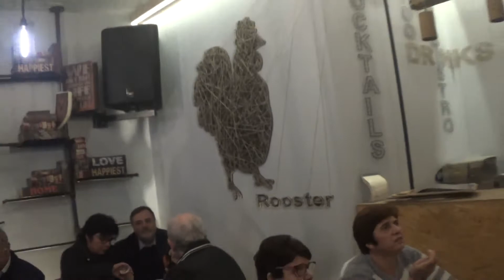Ένωση Αγιομαθιτών Αθήνας.Μετά την εκκλησία στο Cafe 'Rooster' όπισθεν αυτής,18-11-2018,Bίντεο 4ο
Μετά τον εκκλησιασμό και Εορτασμό του Αγίου Ματθαίου στην εκκλησία της Αγίας Ειρήνης στην οδό Αιόλου κασι κέντρο της Αθήνας, που διοργανώθηκα από την Ένωση Αγιομαθιτών Αθήνας,ακολούθησε η συνάντηση και προσφορά κερασμάτων  σε παρακείμενο Cafe μετην ονομασία 'Rooster',στην όμορφη πλατεία πίσω από την εκκλησία κι εδώ ..διακριτικά Όσοι εκεί παρέστησαν Αγιομαθίτες και καλεσμένοι τους,Εκπρόσωποι διαφόρων άλλων Κερκυραικών Συλλόγων της Αθήνας.!Aghios Mattheos Athens Union & after the Religions Ceremony to celebrate the Namesday of our Village's Aghios Matthtos Saint Patrone,it followed a small Meeting in a Cafe near the Church & have been offered wsome drinks e.t.c.!On 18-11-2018 this Event & for 1st time accidentaly in Athens,we've been.!